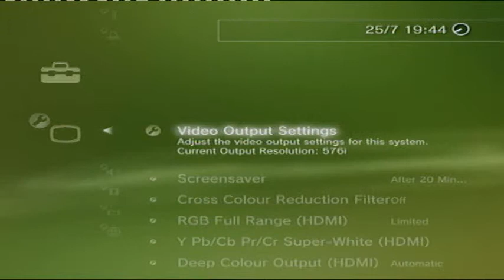Tutorial 13: How to set record (Nearly) HD with Dazzel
This tutorial will show you how to record Gameplay in HD using the dazzel capture card : )